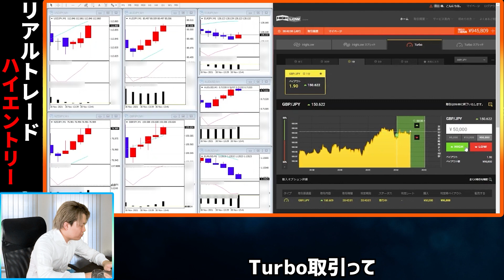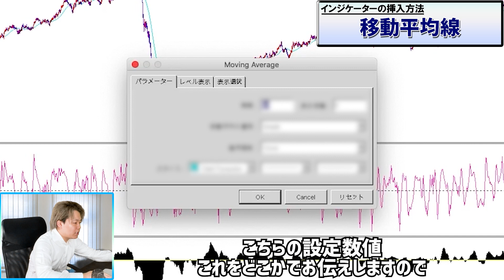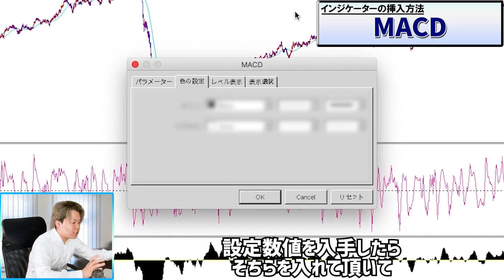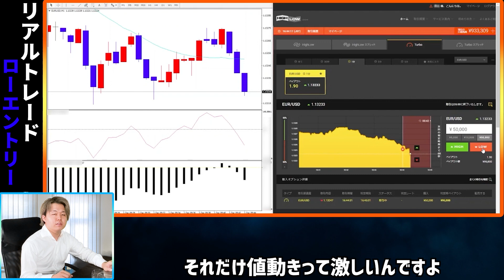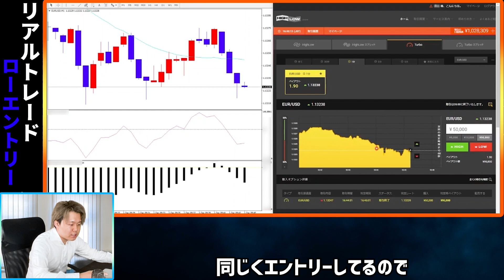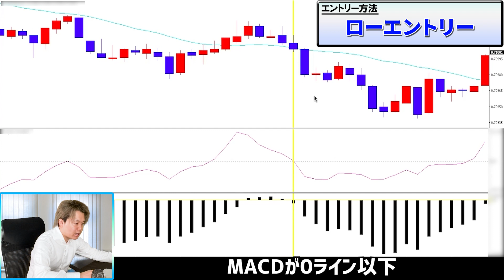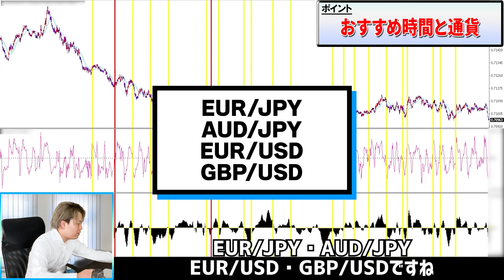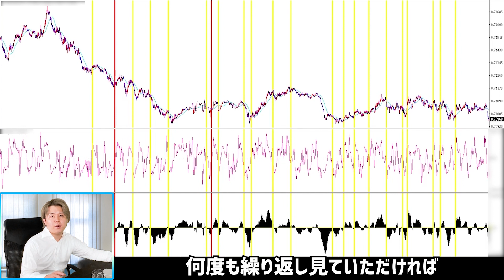【超初心者向け】1000円エントリーで利益500万超え！究極にお金が無い時はこの手法を試せ！ 【バイナリー】【FX】【手法】【バイナリー必勝法】【投資】